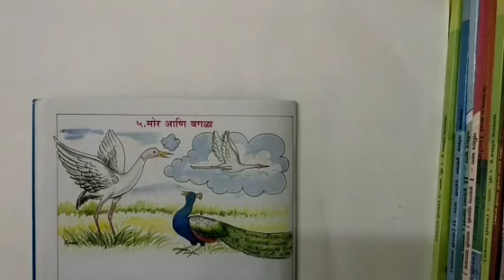🌴बालकांसाठी नैतिक कथा, मोर आणि बगळा🌴